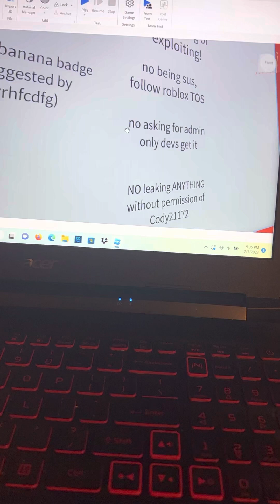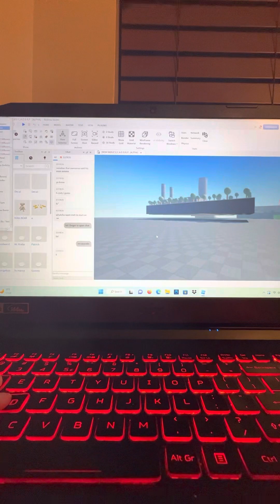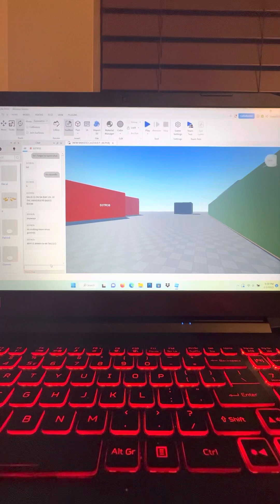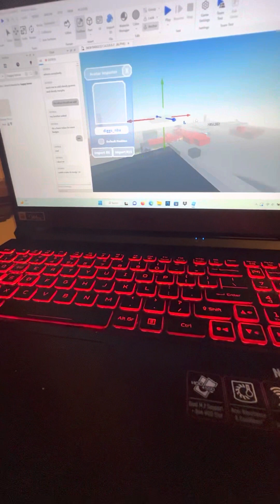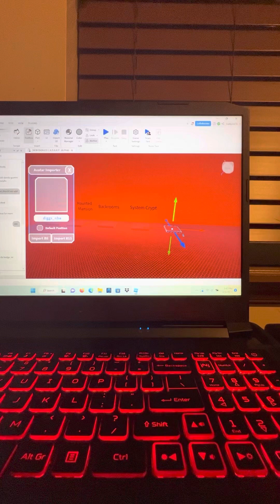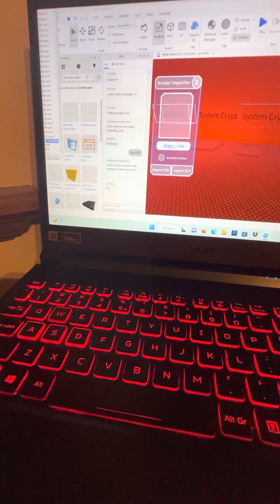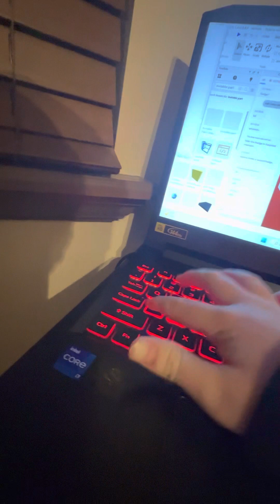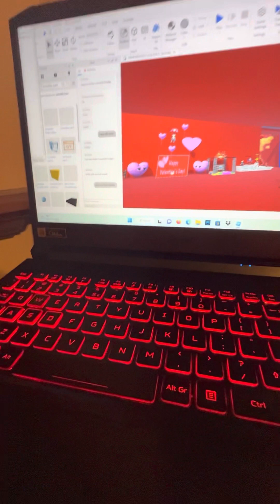Adding an update to bear rp part 1 (ft. TheAwesomeBearFan and D3TR3S)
I have nothing to say here